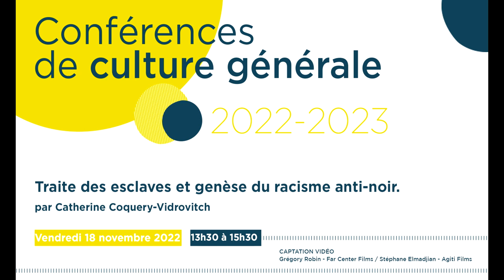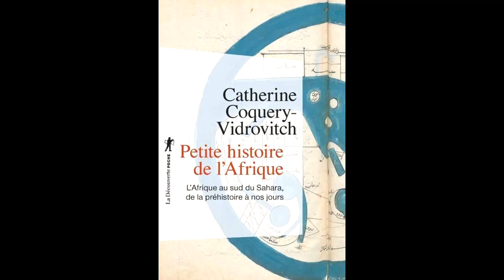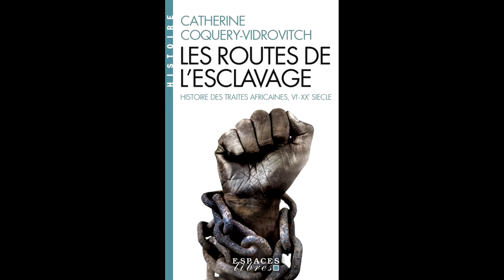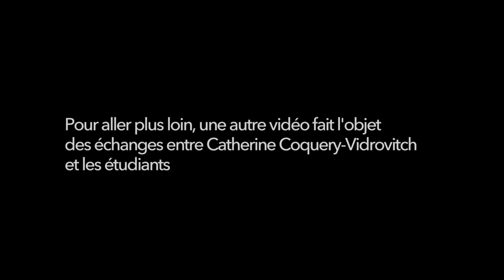Traite des esclaves et genèse du racisme anti-noir, par Catherine Coquery-Vidrovitch, historienne.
Traite des esclaves et genèse du racisme anti-noir, par Catherine Coquery-Vidrovitch.

Jusqu’au IXe siècle, les esclaves, institution alors généralisée dans le monde -  étaient de toutes les couleurs, et la plupart étaient blancs. Le fait, invention de la traite Atlantique, que seuls les noirs étaient esclaves – ne s’établit que progressivement. Les théories raciales proprement dites ne vont être inventées que dans la deuxième moitié du  XVIIIe et l’infériorité du noir va devenir un credo scientifique occidental que les découvertes de la génétique au XXe siècle ont encore du mal à éradiquer.

Catherine Coquery-Vidrovitch est historienne, spécialiste de l'Afrique et professeure émérite de l'université Paris Diderot. Elle a publié de très nombreux ouvrages dont les derniers : Les Routes de l'esclavage. Histoire des traites africaines vie – xxe siècles, Paris, Albin Michel, 2018 et Le Choix de l'Afrique, La Découverte, 2021.